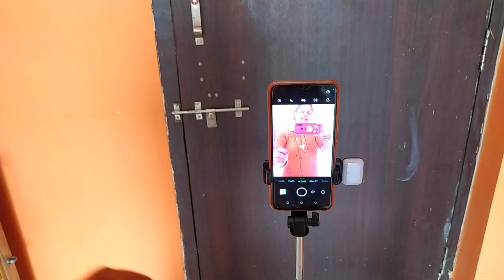Why Did I Leave Blogging ? / सावन में किया " Green " फोटोशूट 🙂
saree poses, simple girls poses, traditional wear, traditional wear poses, saree poses for girls, saree poses for photoshoot, saree poses for photoshoot at home,